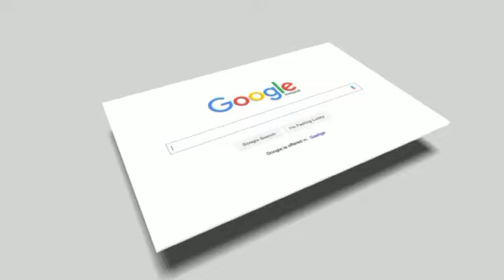Do you know about computer mobile & Technology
what is microprocessor and about to google and about to yahoo and computer types and classification of computer android old phone and new phone